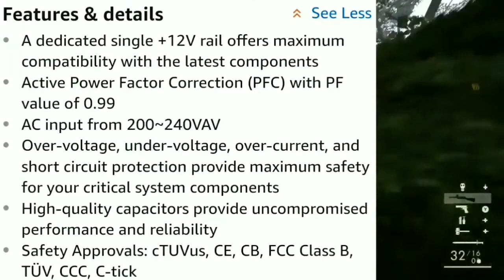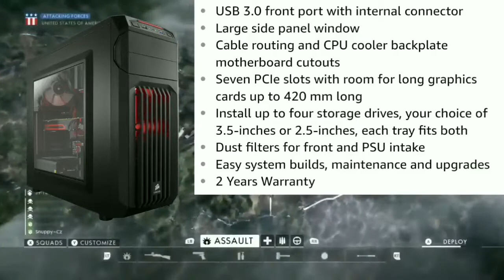50,000 Rupees Gaming/Editing PC BUILD 2018! [1080p 60FPS]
[HINDI]Hello guys! Today in video Iam gonna take you over Best 50,000 Rupees Gaming/Editing PC Build! 2018|| How to build Rs50,000 Gaming/Editing PC Build - PC Build Guide!

This 50,000 Rupees/50k/Rs 50000 Editing PC is capable of doing 1080P gaming, video editing and productivity

Performace of 50,000 rupees gaming/editing pc build -
 It can run Modern AAA Titles at 1080P Resolution at medium - very high setting and you will get 60/60+ fps & Older titles at 1080P Resolution at Medium - Max setting and you will get 60/60+/100+ fps

Parts used in Rupees 50,000 Gaming/Editing PC Build :-
1. CPU - Intel Pentium G4560
2. PCU - Corsair VS 450 450 watt Power supply unit
3. Mother board - GA H110M
4. Hard disk - WD Blue Desktop 1Tb
5. SSD - Kingston UV 400
6. RAM - RIP JAWS 16 GB
7. GPU :- 1060 Ti
8. Case - SPEC 1

If you like this " 50,000 Rupees Gaming/Editing PC 2018! [1080p 60FPS]" Than hit the thumbs up button !